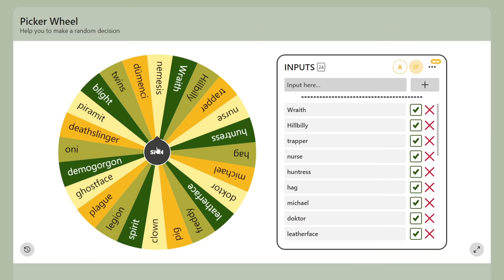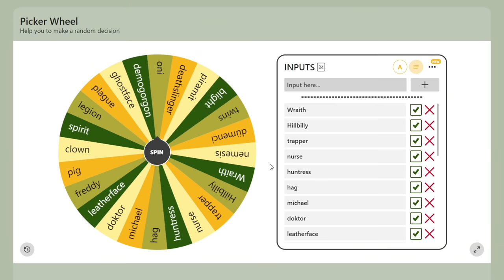ÇARKTAN HANGİ KATİL GELİRSE ONU OYNA - EKİP BİRBİRİNİ KESİYOR Dead by Daylight TÜRKÇE